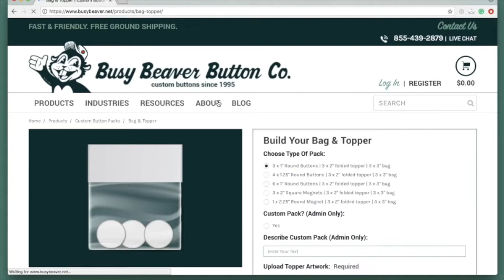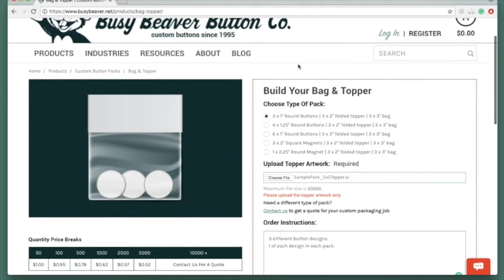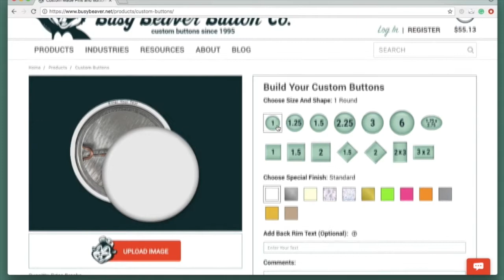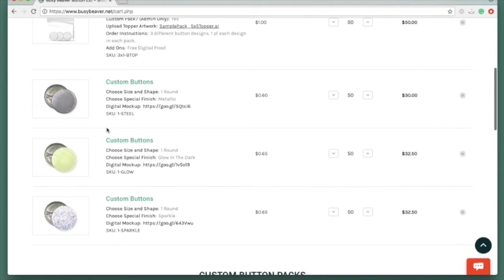How To Create Custom Button Packs | Busy Beaver Button Co.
Create your own button packs! Follow our step-by-step guide and choose from one of our three custom packaging options.